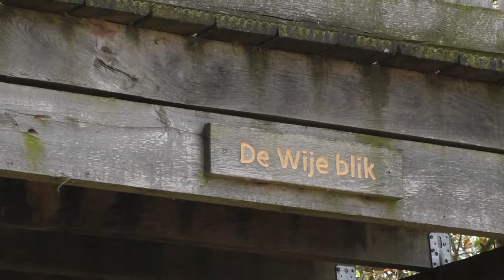Impressie van de Nieuwkoopse Plassen in april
Een korte impressie van de Nieuwkoopse Plassen begin april. Deze opnames maakte in de Lusthof De Haeck. Lees veel meer over vogels kijken in de Nieuwkoopse Plassen op mijn website, ga naar